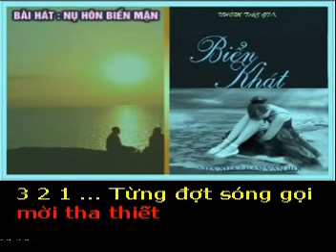NỤ HÔN BIỂN MẶN – Thơ : Phuc Phuc - Phổ nhạc : Hải Anh Karaoke khong loi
NỤ HÔN BIỂN MẶN –
Thơ :  Phuc Phuc
Tặng tác giả  Phuc Phuc bài hát mới :

Biển sóng vỗ triền miên ru hát
Nhẹ nhàng vang khao khát cuộc đời
Nồng hương biển cả gọi mời
Trong từng nỗi nhớ của người phương xa

Hồn cát trắng tình ca vẫy gọi
Ánh nắng nào chói rọi lời thơ
Êm đềm giấc mộng trong mơ
Để ngày tỉnh giấc đợi chờ biển ca

Làn sóng vỗ rừng già vang tiếng
Nỗi nhớ nào hương biển trào dâng
Hòa cùng khúc nhạc chiều ngân
Cho làn gió nhẹ lâng lâng biển tình

Thuyền xa bến bóng hình quan ải
Nhớ thương người nắng mãi đi tìm
Bâng khuâng ngọn gió lặng im
Thả hồn theo cát để tìm bóng ai

Biển nhung nhớ đêm ngày sóng vỗ
Tiếng ru lòng mưa đổ bến sông
Thuyền về có kịp chờ mong
Bâng khuâng con sóng nhớ trông đợi người

Từng đợt sóng gọi mời tha thiết
Ánh mắt nào da diết trong đêm
Bờ môi khô cạn đắng thèm
Nụ hôn biển mặn tình em đợi chờ.